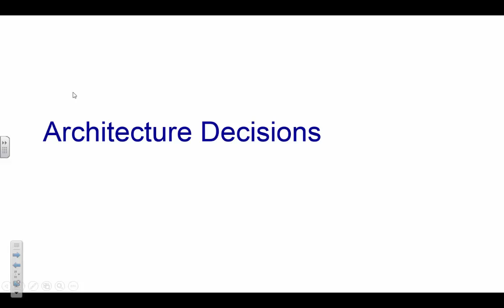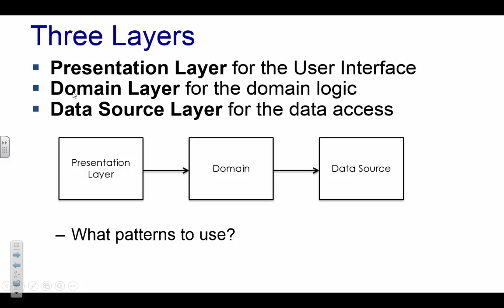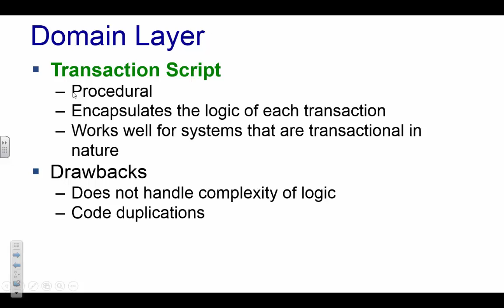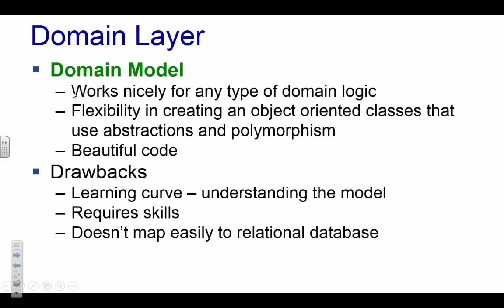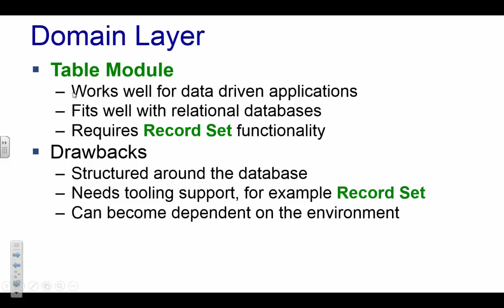L19 Application Architecture Part 2